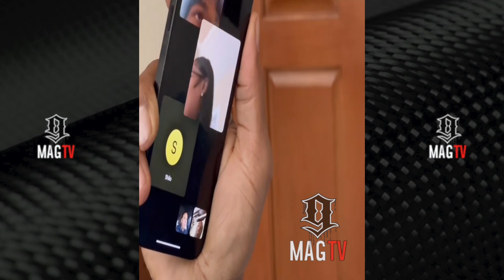Deion Sanders Daughter Deiondra On Bringing Boyfriends Around Dad While He Recovers From Blood Clots